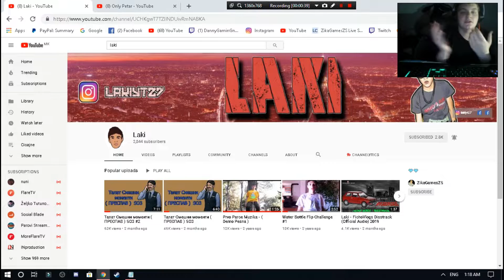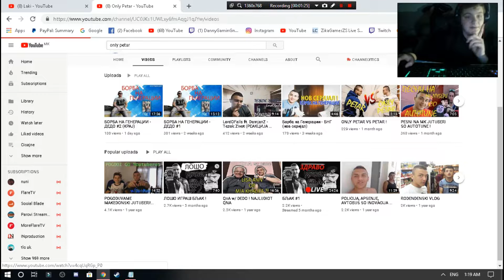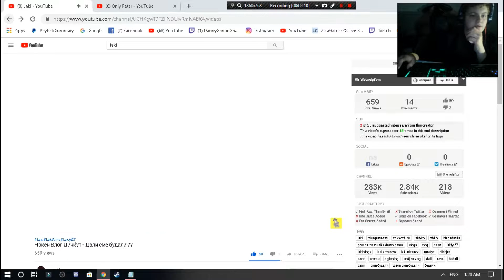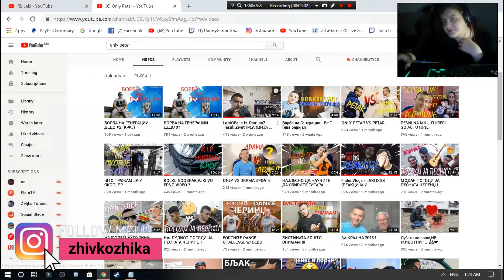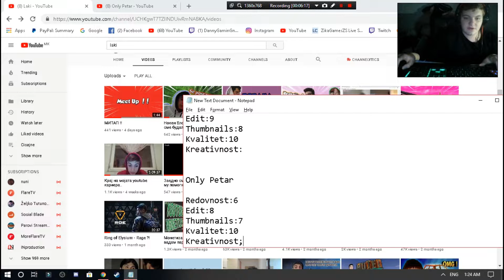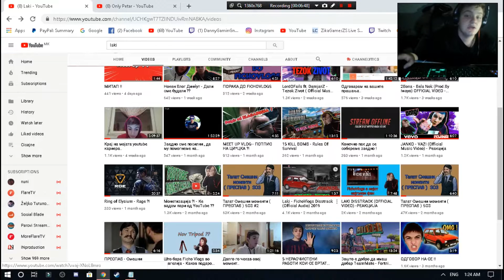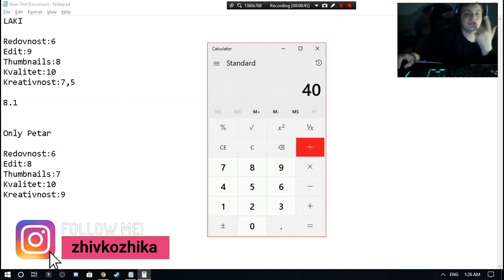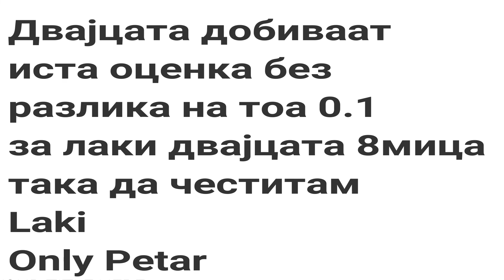LAKI VS ONLY PETAR КОЈ Е ПОДОБАР?!